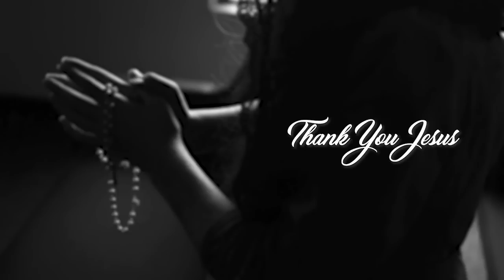🔴🔴എറണാകുളം അങ്കമാലിക്കാരെ ഇനിയെങ്കിലും..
ഫാ. തോമസ് വാഴചാരിക്കൽ